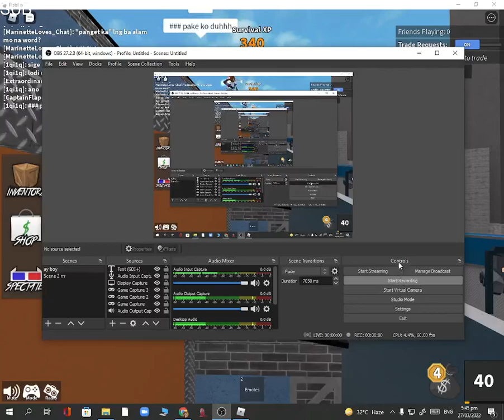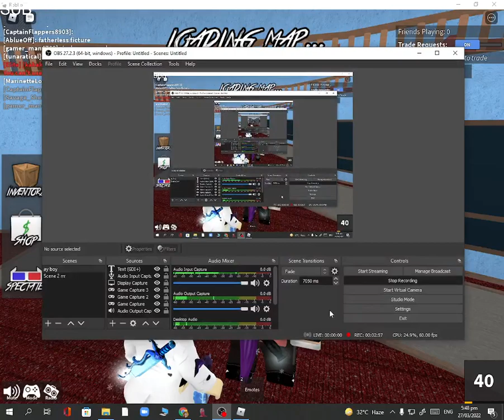Murder mystery (my voice is idk bad)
sub please for more roblox vids and like